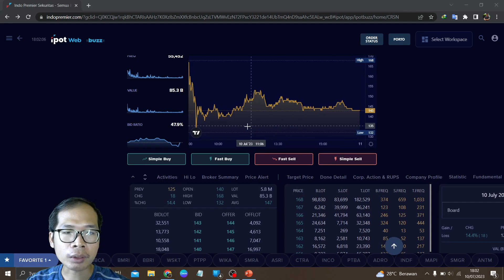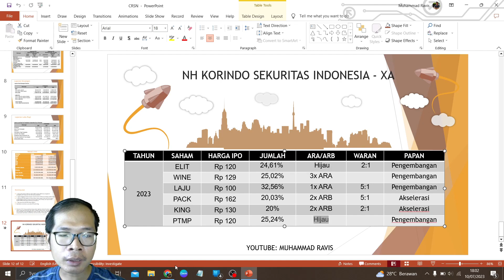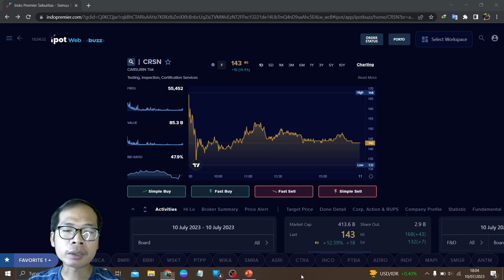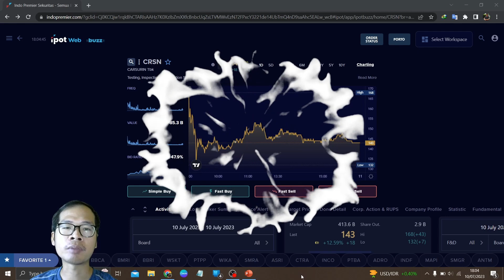Analisa Saham CRSN Sempat ARA Tapi Kena Guyur Dan Di Tutup Zona Hijau Lalu Kedepannya Gimana?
Di video kali ini saya akan membahas: Analisa Saham CRSN Sempat ARA Tapi Kena Guyur Dan Di Tutup Zona Hijau Lalu Kedepannya Gimana?